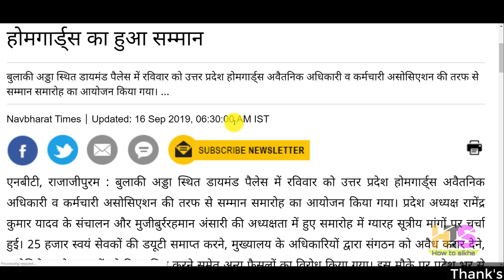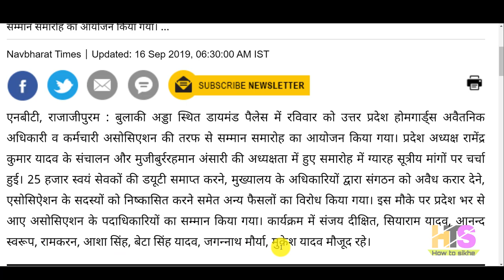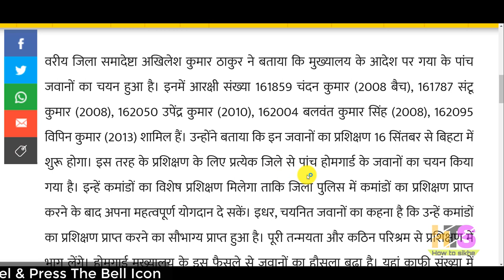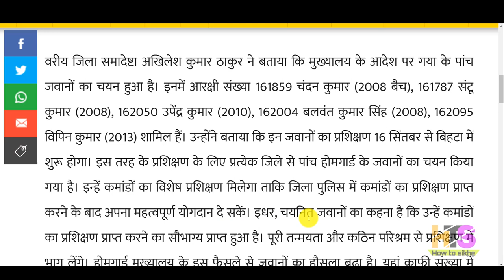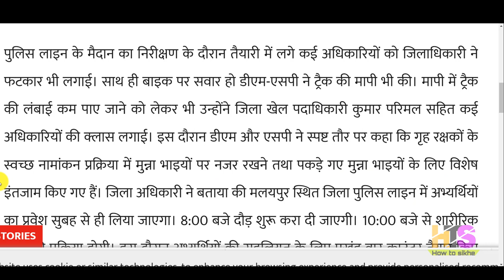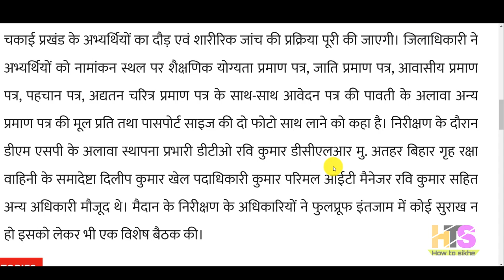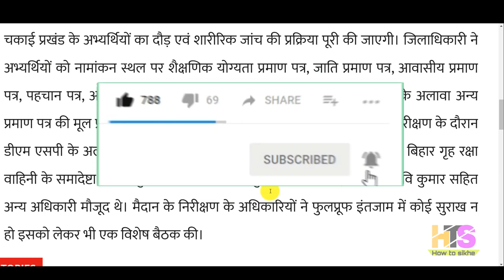होमगार्ड की ताजा खबर 16-सितंबर-2019 मुख्य समाचार| Home Guard Salary Bharti Vacancy News Today UP UK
*My Laptop*

*My Smartphone*

*My Tripod*